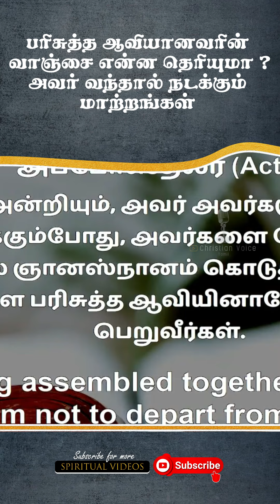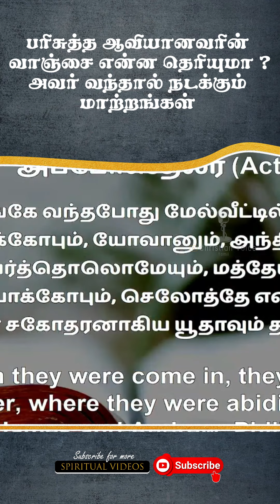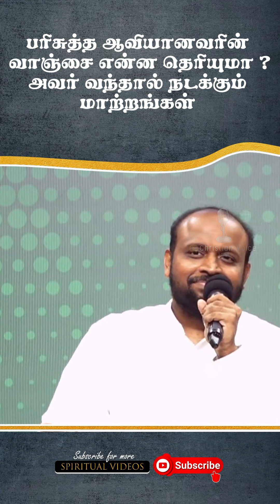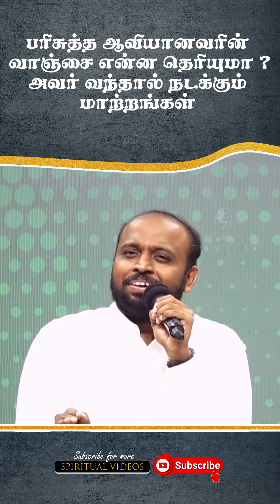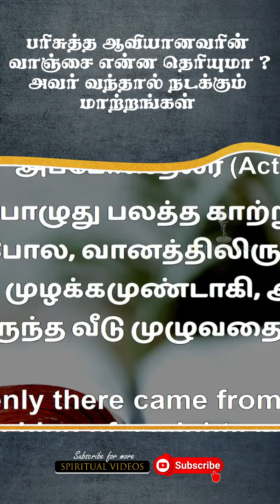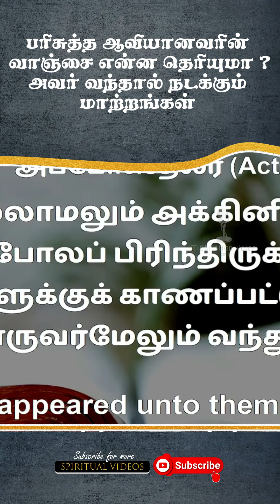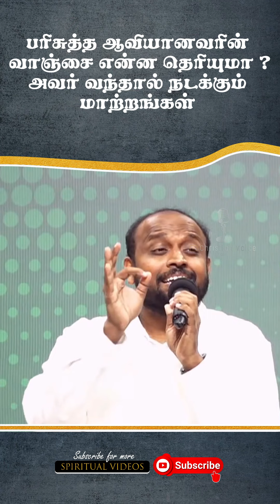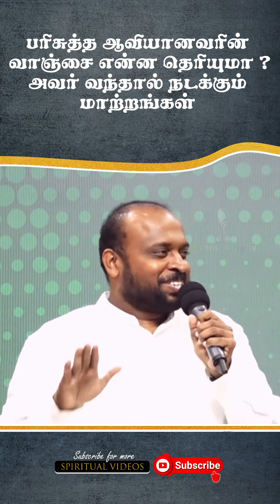ஏன் பரிசுத்த ஆவியை கண்டிப்பாக பெற்றுக்கொள்ள வேண்டும் ? | Pas.Johnsam Joyson